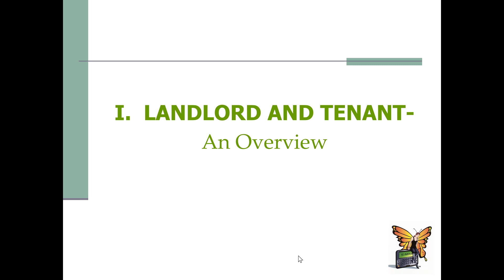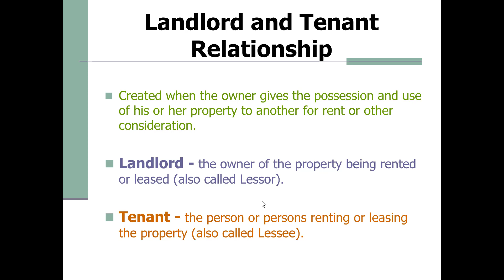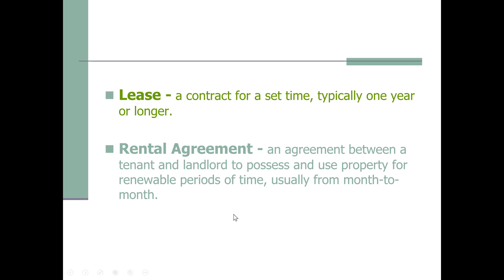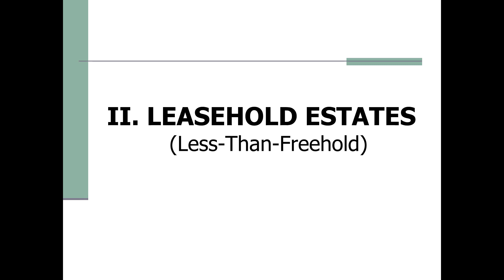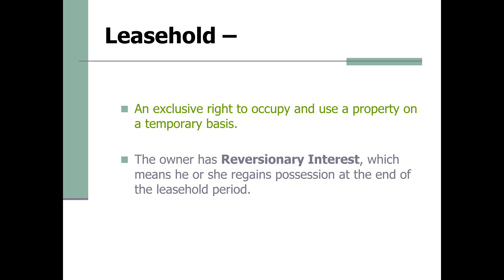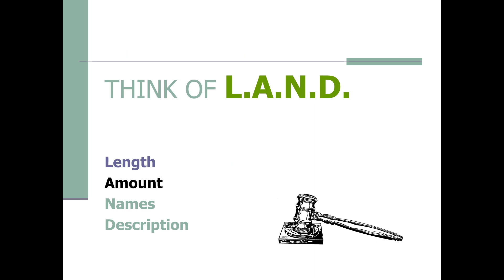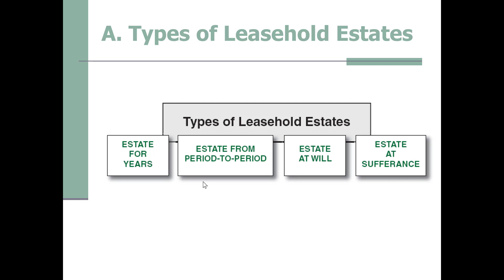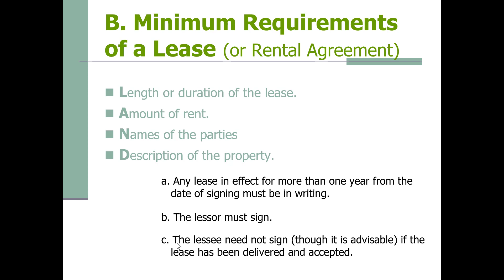Chapter 6 Landlord and Tenant Part 1